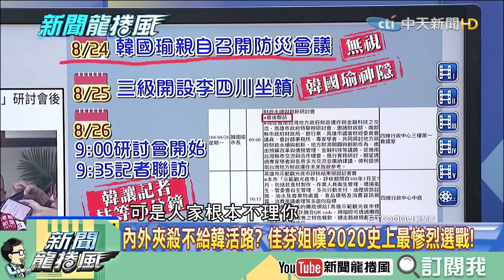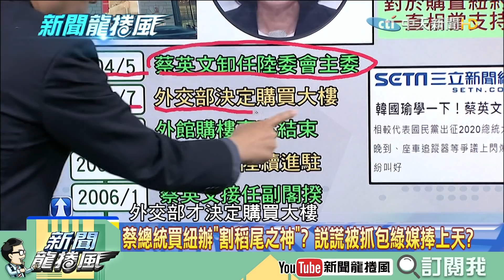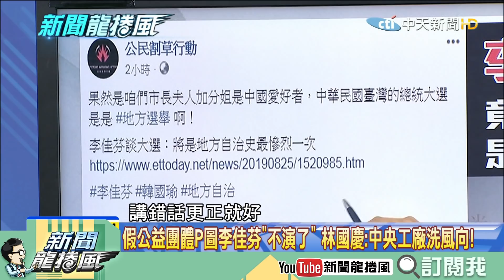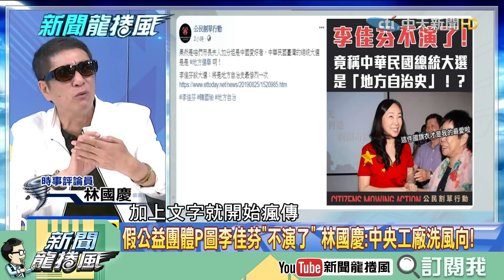【精彩】假民調配合吵換瑜？佳芬姐嘆2020是「史上最慘烈選戰」 龍介仙一句話破解：根深不怕風搖動！